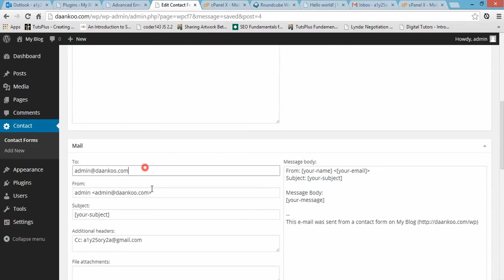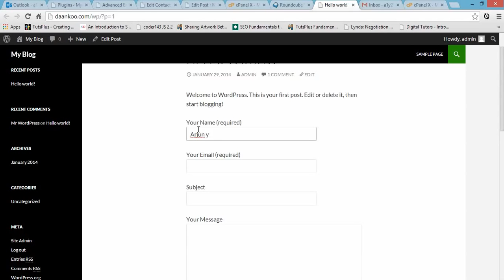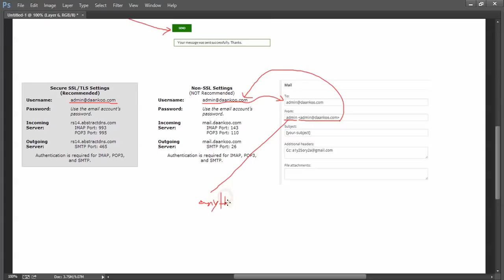wordpress smtp contact form 7 wp mail smtp cpanel and gmail cc